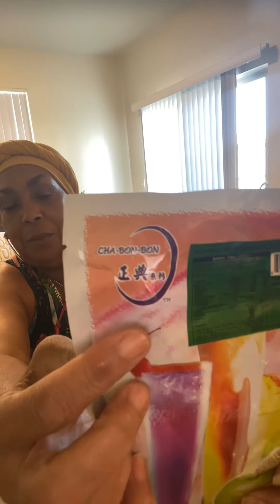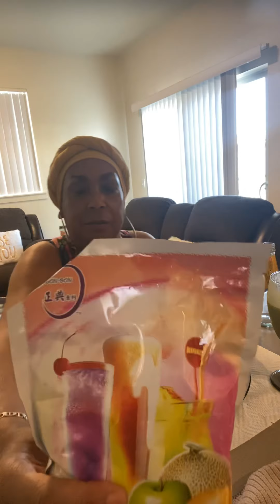Mukbang 🌮 taco casserole